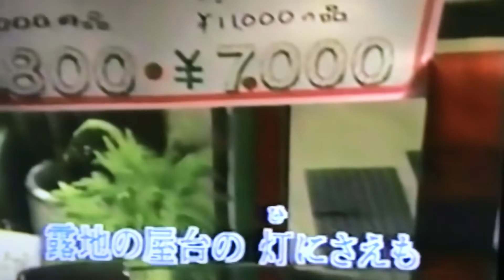涙の酒 カバー 唄：美里 胡往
『今日の自戒』
リラックスは
する前の条件状態であり
する事ではない

次にする事を可能にする為
そして
する事を試行錯誤して
納得出来るところを掴む
そしてそれを記憶して
する事ことを再現する

無にするだけでは
記憶がなければ
再現できない
（いつまでも迷う
　出たとこ勝負になる）
934